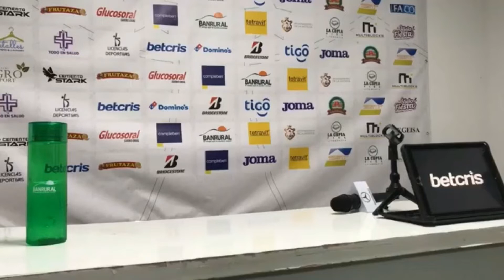CONFERENCIA PRENSA ANTIGUA GFC JORNADA 6 CLAUSURA 2022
Conferencia de prensa, torneo clausura 2022 fútbol Guatemalteco, Jornada 6, Antigua 0 vrs Coban 1, El club colonial pierde invicto de 19 juegos sin ganar.